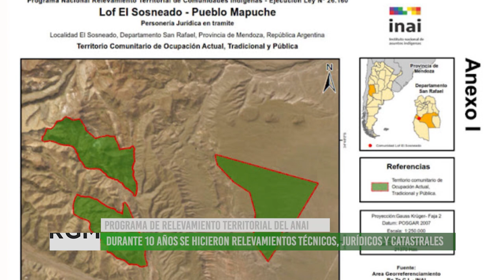Análisis del reconocimiento de tierras a comunidades mapuches en Mendoza, entrevista a Oscar Soto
El Instituto Nacional de Asuntos Indígenas (INAI) reconoció por resolución, la ocupación territorial a de comunidades mapuches en el sur mendocino, tras un largo proceso en el marco de la Ley 26.160.
Las resoluciones del INAI reconocen la ocupación histórica y tradicional de familias puesteras en 21.370 hectáreas que pertenecien a la Lof El Sosneado (en San Rafael), Lof Suyai Levfv y Lof Limay Kurrefde Malargüe, que reclamaban hace años el reconocimiento sobre esas tierras por presencia ancestral.
Entrevista a Oscar Soto, docente de la facultad de Ciencias Politicas y Sociales de la Univerisdad Nacional de Cuyo e Investigador del Conicet Especializado en el campesinado y comunidades puesteras en particular del sur de la provincia, en esta entrevista nos comparte el análisis del reconocimiento de tierras a comunidades mapuches.